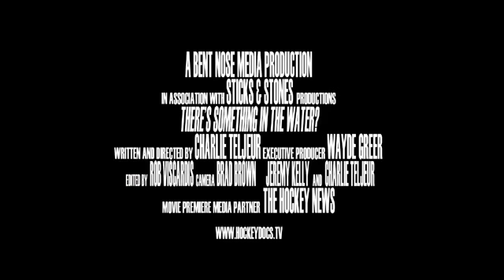There's Something In The Water? [Trailer]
Very proud to be apart of this feature length hockey Documentary up in Halliburton, ON.